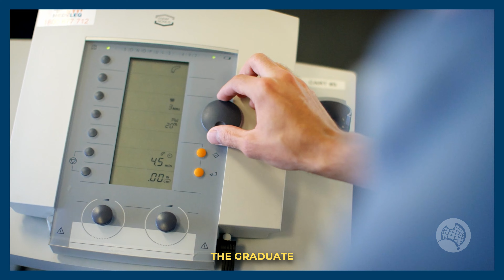The value of accreditation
Accreditation of physiotherapy programs helps improve healthcare outcomes in the Australian community.